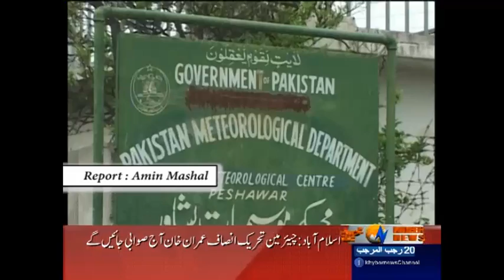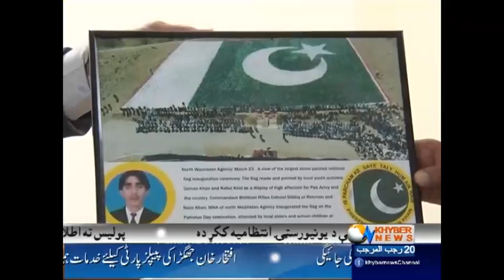Khyber News Headlines 12:00 PM - 18 April 2017| KA1